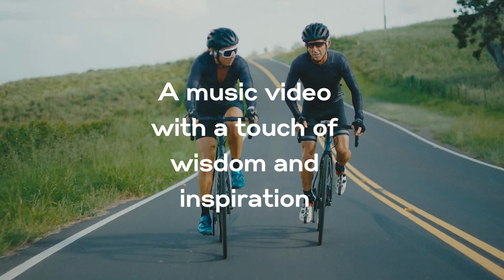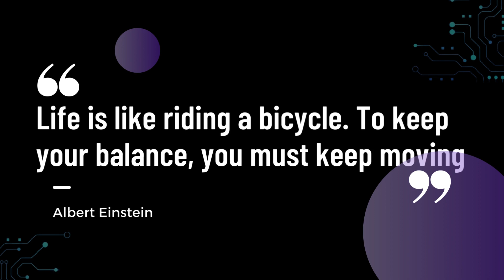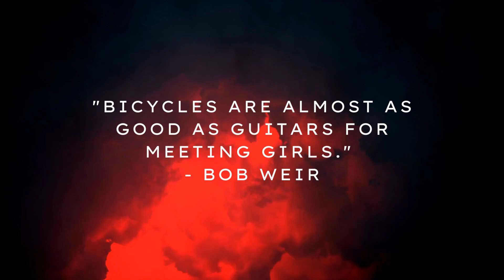The joy and wisdom of riding a bicycle - a music video with a touch of wisdom and inspiration.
FYI: Forever Young Inside
5 Healthy benefiits of riding a bike:
1. "Biking is not just a means of transportation, it's a path to a healthier life."
2. "Pedaling your way to health: Biking boosts cardiovascular fitness, strengthens muscles, and improves overall endurance."
3. "Cycling: A fun and effective way to shed pounds and maintain a healthy weight."
4. "Saddle up for better mental health: Biking releases endorphins, reduces stress, and boosts mood."
5. "On two wheels, you're on the road to longevity: Regular biking promotes longevity by improving joint health, increasing bone density, and enhancing overall physical well-being."